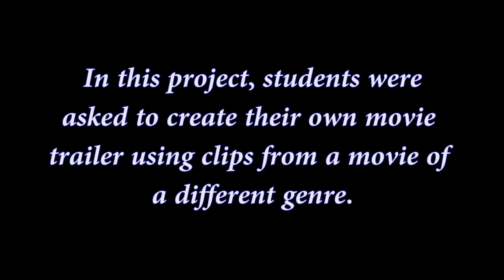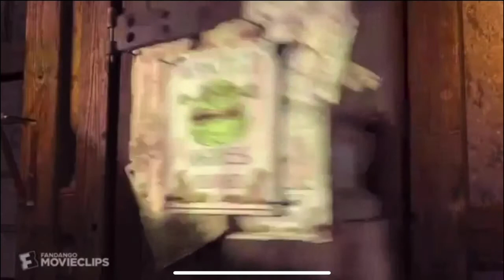TV2 Genre Movie Trailers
Students used movie clips to create a movie trailer of their own genre. We do not own the movie clips, nor the music, used in these videos.